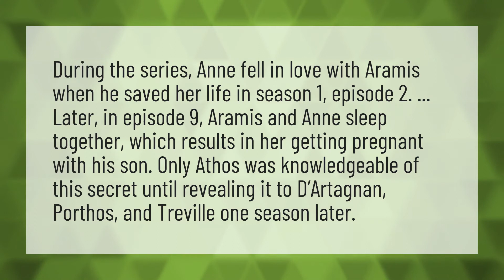Does Aramis love Queen Anne?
3 Musketeers Ppcocaine • Does Aramis love Queen Anne?